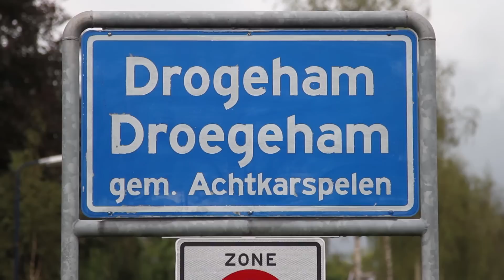GPTV: Gestolen hijskraan in stukjes teruggevonden in Fryslân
De mobiele hijskraan die afgelopen weekend werd gestolen in Velsen-Noord is aangetroffen bij een sloperij in het Kootstertille. De kraan was na de diefstal voor het laatst gezien in de omgeving van Drachten. Het sloopbedrijf heeft de kraan deze week aangeboden gekregen en ingekocht. Het opvallende voertuig zou er al oud hebben uitgezien. Omdat het bedrijf wel vaker aparte dingen inkoopt, vonden ze het niet opvallend dat er een oude hijskraan werd aangeboden. Bij het inkopen van ijzer wordt niet om legitimatie gevraagd, er wordt enkel een naam van de verkoper op de bon gezet. De politie is na een tip naar het bedrijf in Kootstertille gegaan en heeft ter plaatse een onderzoek gedaan. De kraan bleek al volledig gesloopt te zijn. Het enige wat er nog werd aangetroffen zijn stukken ijzer. Een 21-jarige man uit Drogeham is aangehouden op verdenking van het doorverkopen van de kraan. Hij zit nog vast op het politiebureau. De man is een familielid van de eigenaar van het sloopbedrijf. Wie de kraan heeft gestolen wordt nog onderzocht door de politie.